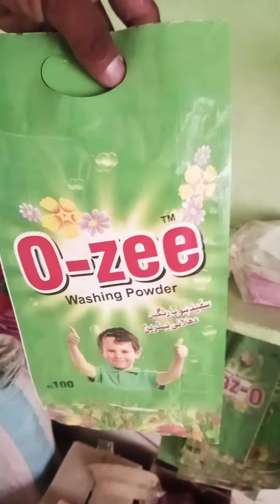Business talks world of machines |Machine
Greetings walekum I am Mohammed Sajjad how are you happy in business idea
business talks  is available in many meetings at vehari Center

and many machines are available
as reaper machine liquid mixer And it's all the Business is related to stock Related to business talk

Whatsapp Number ...

Instagram ID ..

way to buy ..